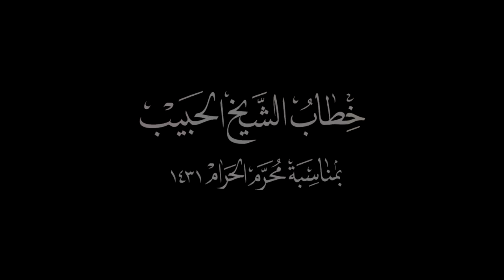خطاب الشيخ الحبيب بمناسبة محرّم الحرام 1431